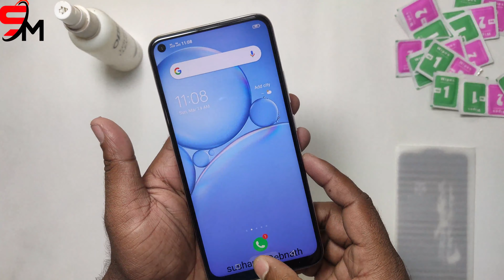Vivo Y30 Glass Protector | How To Install Tempered Glass Scrend Protector | Vivo Y30 Blue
Vivo Y30 Glass Protector | How To Install Tempered Glass Scrend Protector | Vivo Y30 Blue | How to apply tempered glass ! screen protector for Vivo Y30

Maintain your phone's original shine and finish with this Screen Protector.
It is designed to give you maximum protection to your phone against dust and scratches.
The glass finish will enhance the shine of your screen.
Spare yourself the worry of scratches and damaged screen.